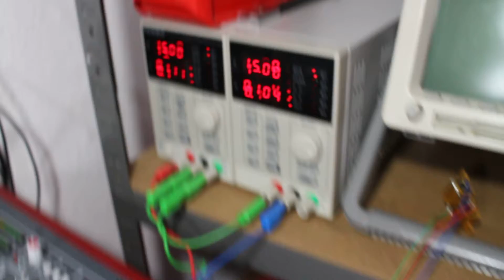MB808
I got this 'project' some years ago & never got round to moving it forward.

This is just a quick overview video before I try to sell it on..

It is an 808 clone project with MidiBox sequencer. Mainly working, though some funnies with the Kick & obviously needs some work to box it all up & sort power.